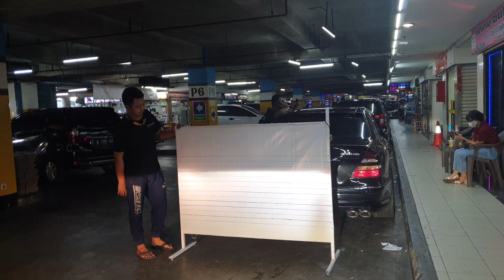Honda crv gen4 perbandingan lampu oem halogen vs Auto1 HID garansi 2thn n Led on highbeam n foglamp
Senin-sabtu 9am-5pm.
Minggu n libur nasional kita tutup.